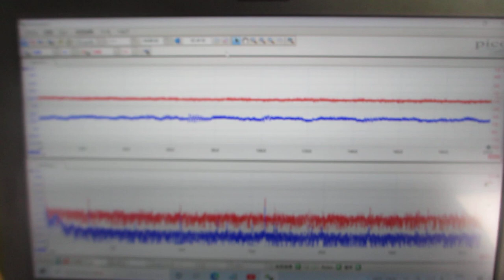超音波とファインバブルを利用した「めっき処理」技術（超音波システム研究所）